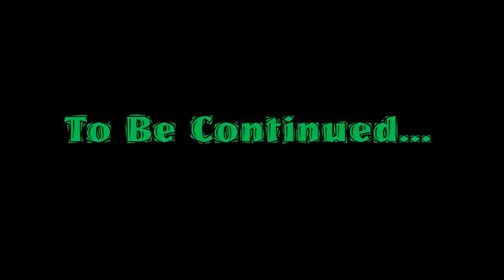Mists Of Pandaria Beta Episode 11 "Dumbest Code Name Ever"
With the continent of Pandaria having a less foggy day the alliance dispatches Salis the Worgen moose-chicken to explore but conflicts with the horde escalate and soon he is trapped in a world he does not know with only his trusty travel form to help him survive

this week we learn salis hasnt been a balance druid in a while